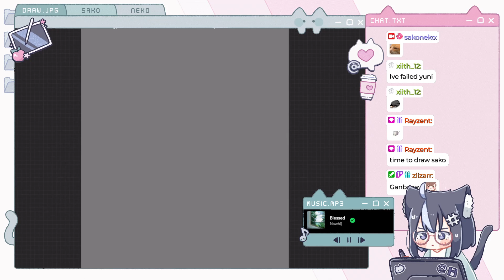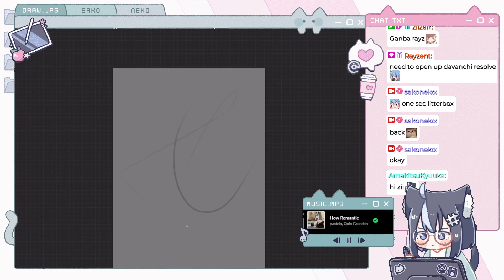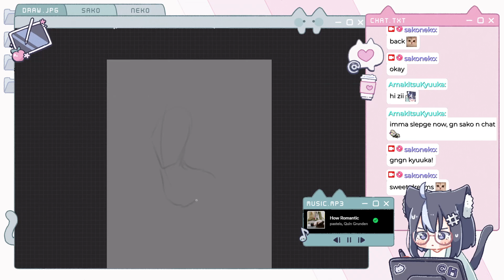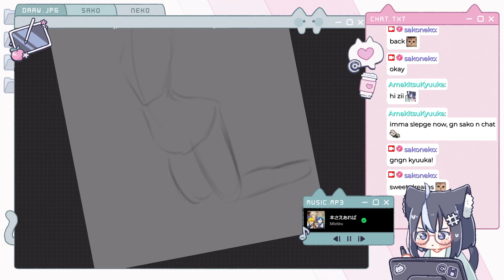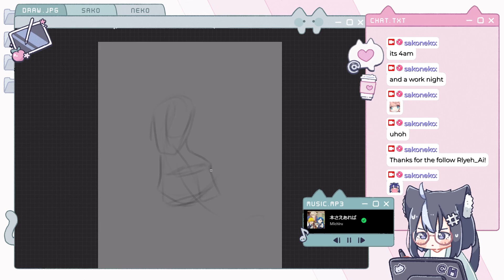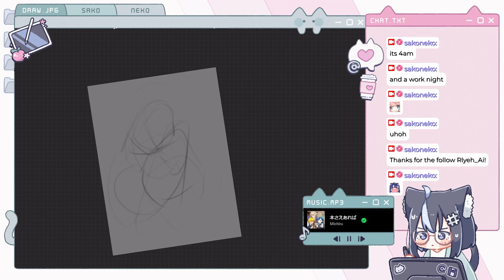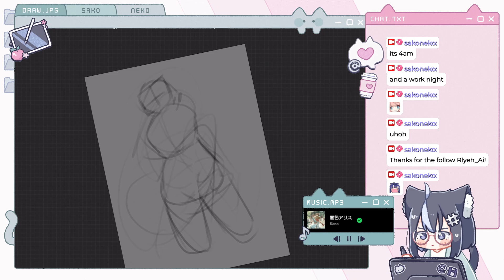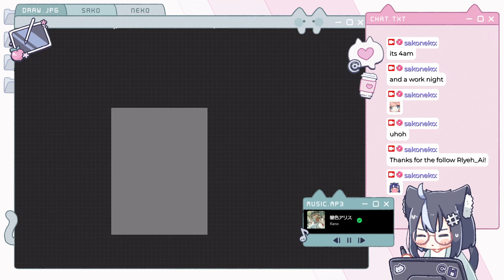Sunusi Musa 8